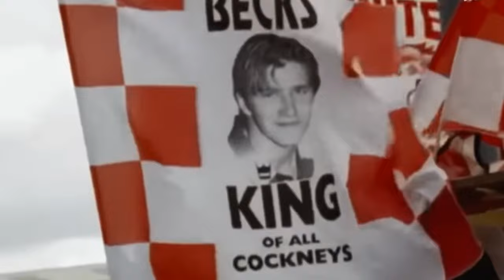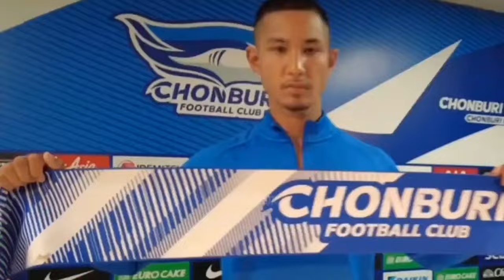TOP 5 Richest Soccer Players in World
Richest Soccer Players in the World |

TOP 5 Richest Soccer Players in the World.
Who is the Richest Soccer Players in the world.
How they get rich.
Why they are so popular.
How they Eran so much money.
Luxury lifestyle of soccer players.
Soccer, also known as football, is the most popular sport in the world, and its top players are some of the wealthiest athletes on the planet. Their on-field skills and global fame bring them lucrative salaries, endorsement deals, and other income streams that can lead to immense wealth.
Who are the richest soccer players?
The title of "richest soccer player" can be interpreted in two ways: net worth and annual earnings.

Timestamps
00:00 Intro
00:23 Top 5 - Neymar Jr
01:43 Top 4 - David Beckham
03:06 Top 3 - Cristiano Ronaldo
05:06 Top 2 - Lionel Messi
06:18 Top 1 - Faiq Bolkiah